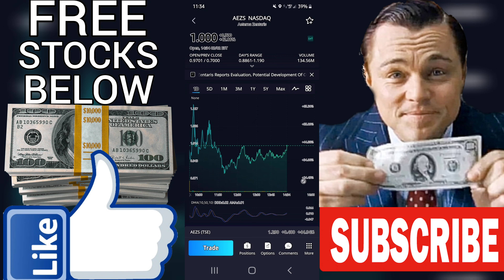💰 IS AEZS BUY OR SELL? I Aeterna Zentaris Stock I predictions analyst I news rating review analysis